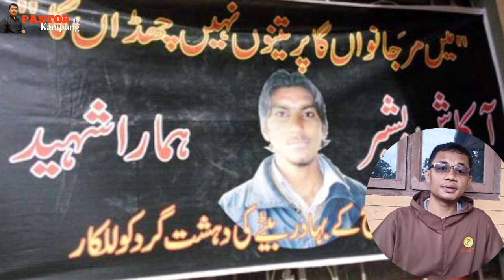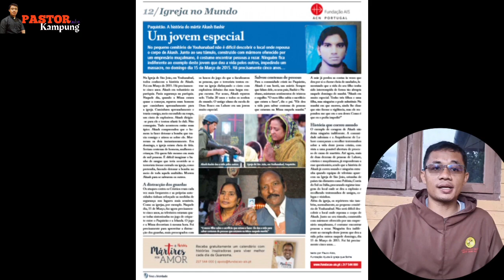Akash Bashir, SERVANT OF GOD (calon santo) Pertama Dalam Sejarah Paskistan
Akash Bashir pemuda yang meninggal bersama pelaku bom bunuh diri. Dia menyelamatkan seribu lebih nyawa. Akash Bashir adalah  calon santo pertama dalam sejarah Pakistan.